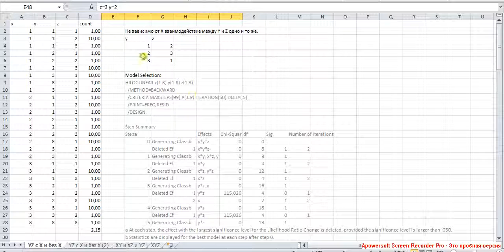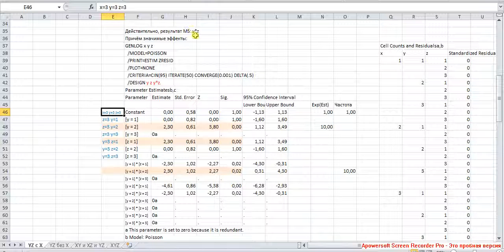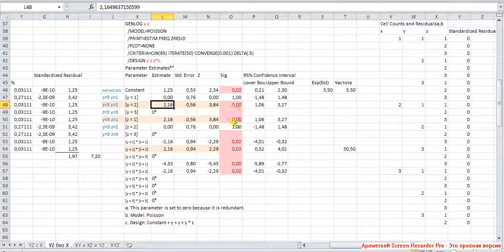Результаты выдачи Model Selection 3 / Model Selection Results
Достраивание неполных микроэффектов и получение ожидаемых результатов. Построение модели без невлияющего Х, сравнение с моделью, в которую Х был включен. Изменение таблицы сопряжённости и частоты контрольного профиля.